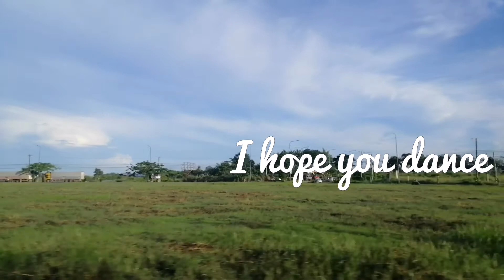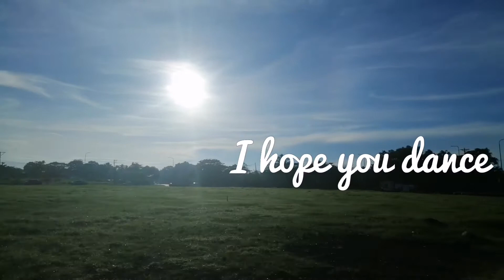I hope you dance